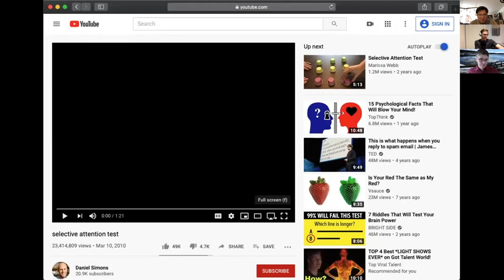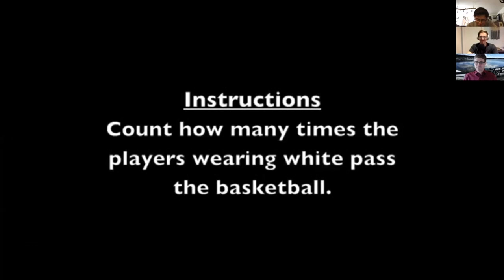Behavioral Psychology and High Performing Teams with Mike Bryzek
High performing teams are critical to the success of any business. As technology leaders, we will often be measured on our ability to cultivate a culture that leads to high performing teams. A critical place to start is to first understand how people really work - how our brains function and react to the information we share and receive. There is much we can learn and adapt from the field of behavioral psychology to create the environment necessary for teams to thrive, delivering both high business value while delivering robust technology solutions that scale.

Mike Bryzek - Co-founder, Chairman, CTO @ Flow
Michael is the CTO and co-founder of Flow Commerce, an enterprise SAAS platform that is the world’s most advanced solution for global eCommerce. Prior, he was the co-founder and CTO of Gilt Group, an innovative online shopping destination offering. Gilt was an early adopter of microservice architectures at scale and the lessons learned have informed directly the microservices architecture behind Flow. Michael holds a BSc and Masters in computer science from the Massachusetts Institute of Technology.

📫 Sign up to our email list for more news, videos, podcasts, events and other updates

🙌 Interested in expanding your learning and network curated and exclusive to engineering leaders?

🎧 We also have a great podcast where we interview some of the best engineering leaders

🤔 Did you know we host a conference every year?